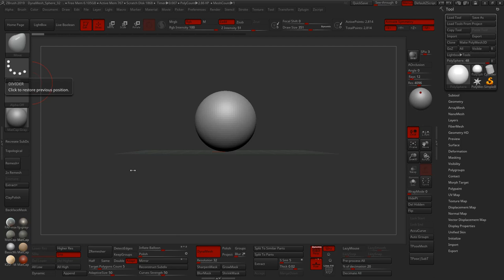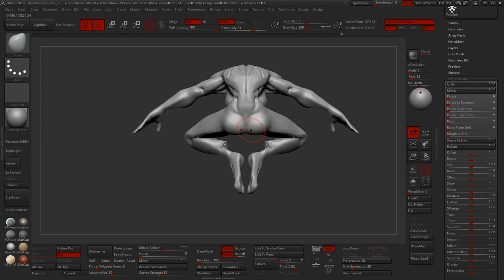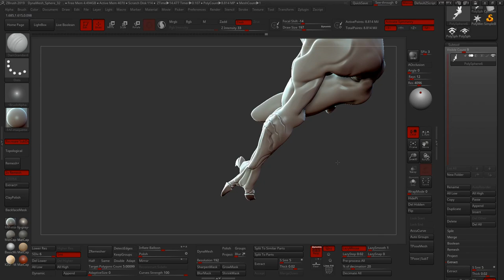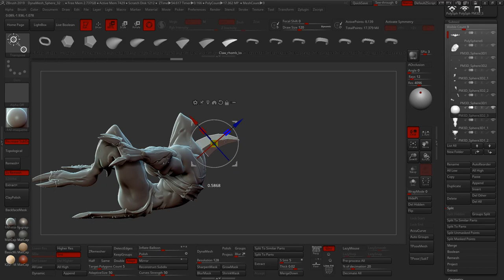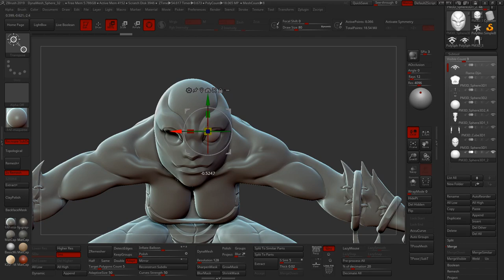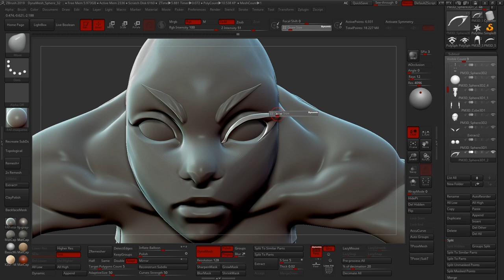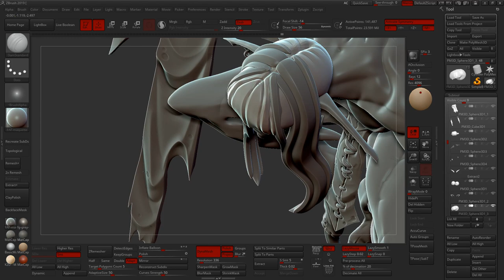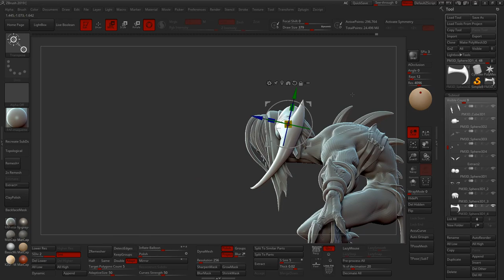Flame Djin - Sculpt Phase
Character Creation study. Sculpt took a total of 4 hours and 20 minutes (from 21h00 to 1h20).